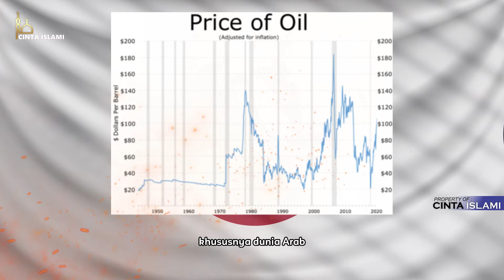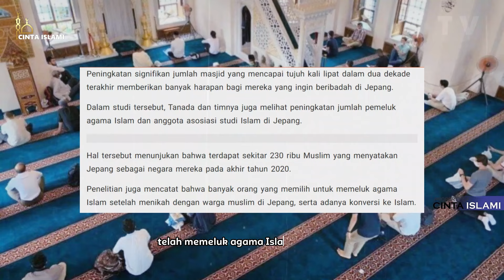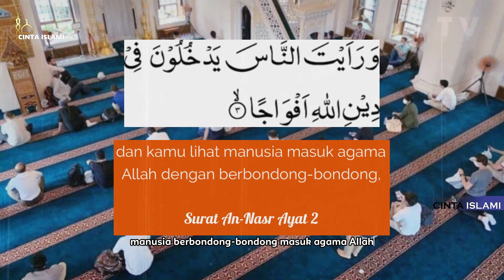MENGEJUTKAN !! Ribuan Masyarakat Jepang Berbondong-bondong Masuk Islam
Negara-negara islam yang kini semakin bertambah penduduknya sebagai penganut agama muslim salah satunya adalah jepang.
Jepang tidak hanya dikenal sebagai negara dengan kuil dan tempat suci, tetapi juga sebagai tempat yang memiliki masjid.

saking luar biasanya sahabat budiman, tak hanya itu,
Fenomena terakhir ini dipicu oleh peningkatan signifikan dalam pernikahan antara warga Muslim dan warga negara Jepang, serta pertumbuhan jumlah orang yang berpindah agama di Jepang selama dua dekade terakhir. Dampaknya adalah peningkatan jumlah masjid hingga tujuh kali lipat.